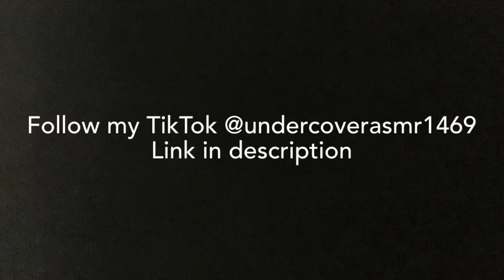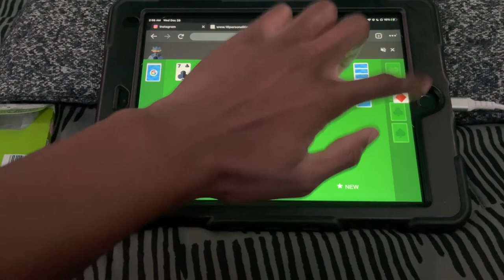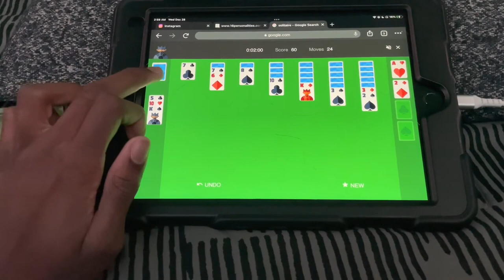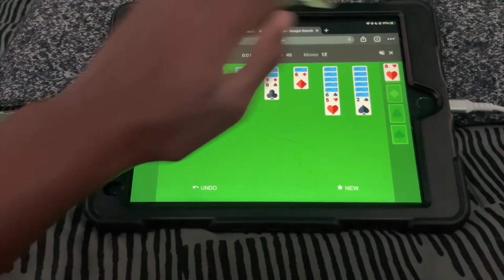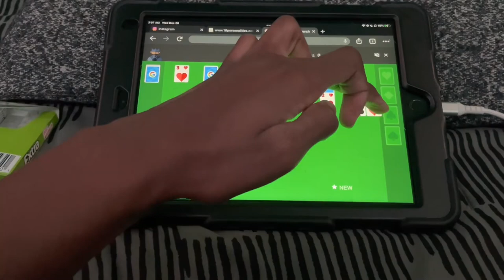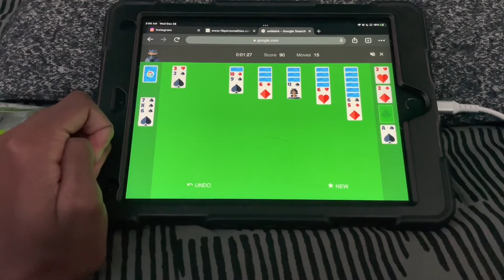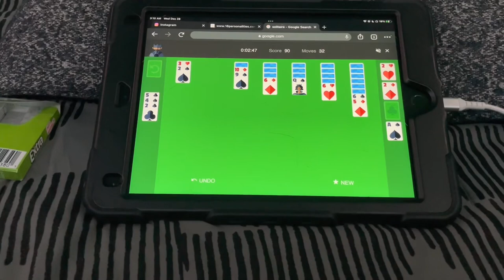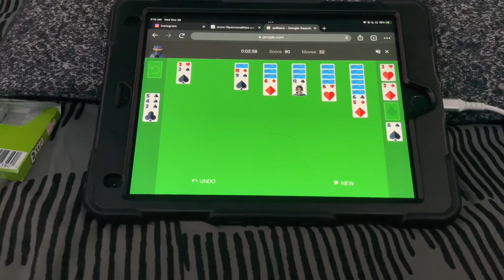ASMR | Solitaire, gum chewing, and whispering song lyrics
In this video I play solitaire while whispering song lyrics and chewing gum
I made a TikTok go follow it please